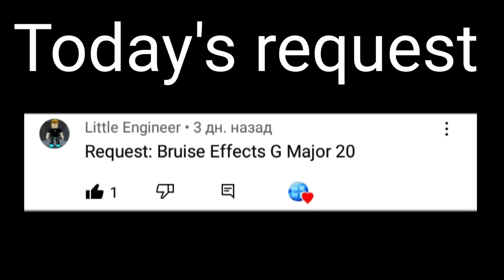Requested: Bruise effects in G-major 20